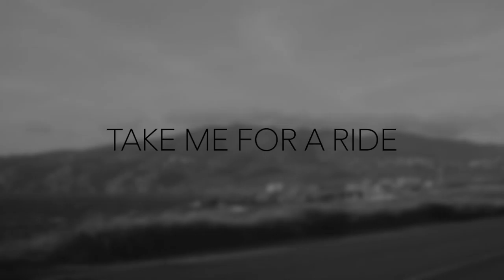The Rundown 12/05/2019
The 45 Show presents The Rundown from this week 12/05/2019

The 45 Show New Music Chart